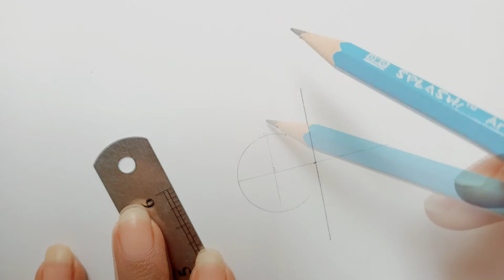How to make Shamsa|illumination tezhip art|Turkish traditional patterns ⚛️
اسلام و علیکم beautiful souls

In this video I am sharing with you How to make Shamsa|illumination tezhip art|Turkish traditional patterns ⚛️
Shamsa
Step by step
Tutorial

Thank you for visiting my YouTube channel (◍•ᴗ•◍)
I hope you find comfort in my art ۝

Hava a lovely day 🥰